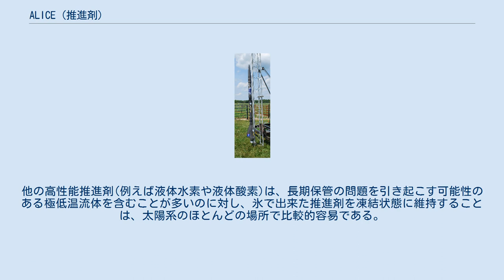ALICE (推進剤)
ALICE推進剤のロケットの最初の打ち上げ (NASA, 2009年8月) ALICE はナノスケールのアルミニウム粉末と氷で構成されるロケットの推進剤である。
混合後凍らせる事で安定した状態で保管できる。
ALICEの名称はALuminium ICE ロケット推進剤に由来する。
 アルミニウムは、テルミットなどのアルミニウム熱反応でよく見られるようにほとんどの元素よりも酸素との親和性が強いため、二酸化炭素や水といった通常では不活性と見なされるような安定した物質からも酸素を奪い燃焼することができる。
 ただしアルミニウムの燃焼は通常、アルミニウム粒子の表面に形成される耐久性のある酸化被膜の存在によって妨げられ、これを乗り越えるためにはかなりの高温を必要とするほか、アルミが酸化してできる酸化アルミニウムは沸点が3000℃と非常に高いため推進剤のガスとしては機能しない。
それゆえに通常の固体燃料ロケットではアルミは密度や燃焼温度を高めるための添加剤としての地位に留まっている。
 しかし、ナノアルミニウム粉末の酸化物被膜は、より大きな粒子の酸化被膜よりも薄く、克服しやすいため、氷(水)とアルミニウムの混合物が容易に発火し、持続する。
さらに、アルミニウムは水を分解することで最も軽いガスである水素を生成する。
 音速はガスの分子量が小さいほど速いので、生成ガスの噴射速度は速くなり、高い比推力を得られる。
 基本的な燃焼反応は次のとおり： 2 Al + 3 H2O→Al2O3 + 3 H2 ほか、アルミの代わりに水素化アルミニウム(アラン)を用いて水素ガスの量を増やしたり、水の代わりに過酸化水素を使うことで燃焼温度を高めることでさらに比推力を増加させることが提案されていて、これらの改良を施せば理論的には従来の固体燃料ロケットの比推力を超えられる。
 以下に理論的な推進剤の性能について示す。
(燃焼圧1000psi/約70気圧) ALICEは、酸化アルミニウム（アルミニウムの供給源）と水の両方が宇宙に豊富に存在するため、月などの宇宙空間での現地生産に適した推進剤として提案されている。
他の高性能推進剤(例えば液体水素や液体酸素)は、長期保管の問題を引き起こす可能性のある極低温流体を含むことが多いのに対し、氷で出来た推進剤を凍結状態に維持することは、太陽系のほとんどの場所で比較的容易である。